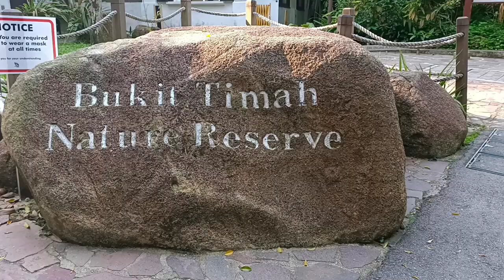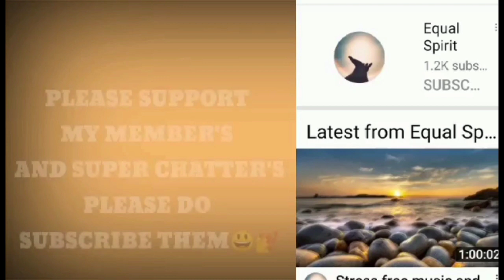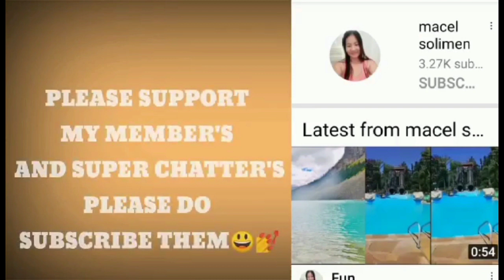Part7 EXPLORING BUKIT TIMAH || LAST PART OF HIKING.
Exploring Bukit Timah Nature Park || Last Part of Hiking.